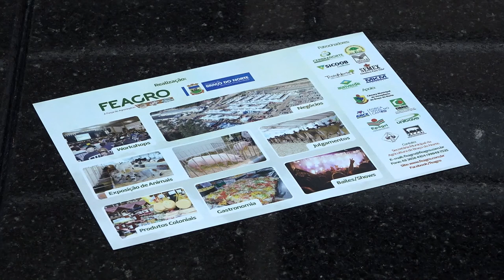É Notícia - Feagro é divulgada no plenário da Alesc - 07/06/22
Representantes de Braço do Norte, na região Sul do estado, estiveram no plenário da Assembleia Legislativa para divulgar a Feagro, importante feira do agronegócio catarinense.